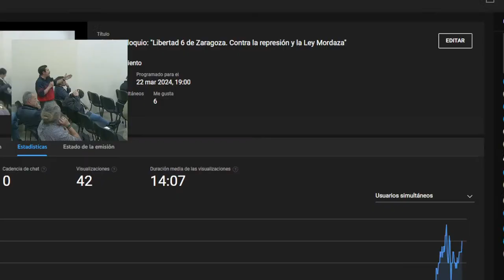Charla-coloquio: "Libertad 6 de Zaragoza. Contra la represión y la Ley Mordaza"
Presenta: Natalia Mantecón. Intervienen: Francho Aijón, padre de uno de los 6 de Zaragoza; Beatriz Palmés Martín, abogada y mediadora; Víctor González Cabrera, Secretariado Insular de Intersindical canaria y Ancor García Álvarez, activista social. Anticapi.
Anticapitalistas Canarias- Centro de la Cultura Popular Canaria.